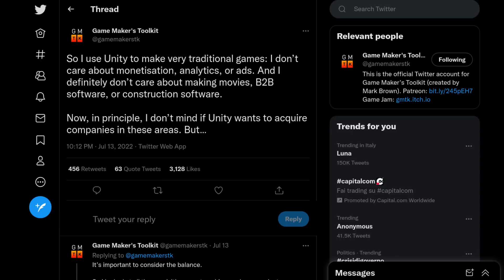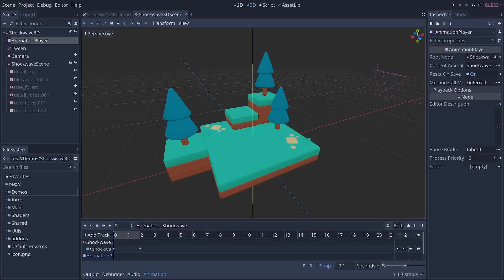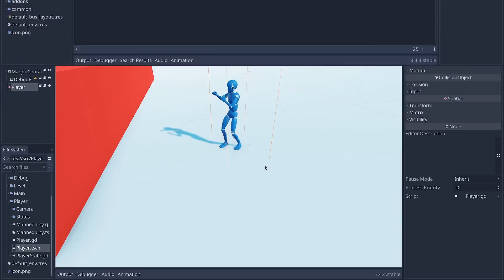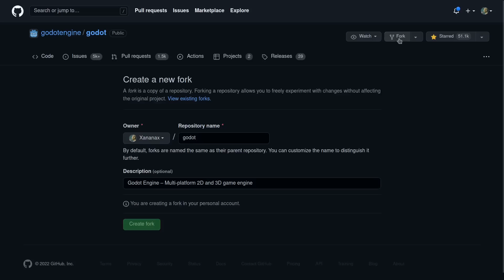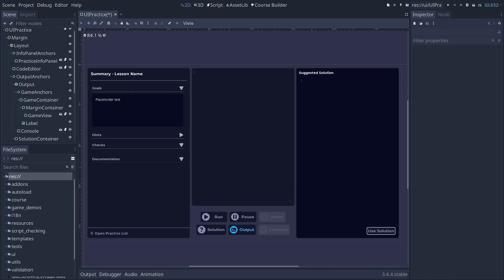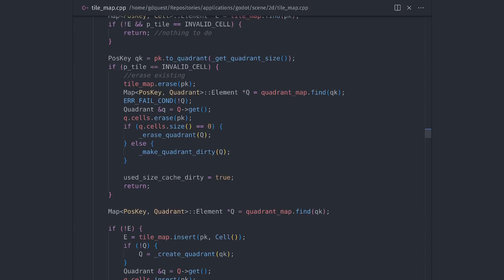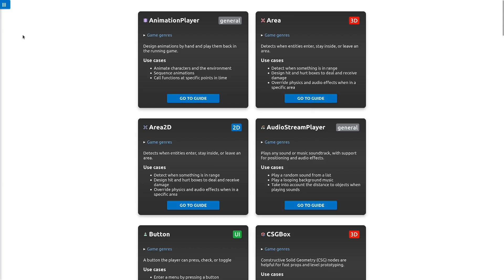Disappointed with Unity? Why Not Try Godot!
📚 THE LINKS

💌 JOIN US

📝 CC-BY LICENSE